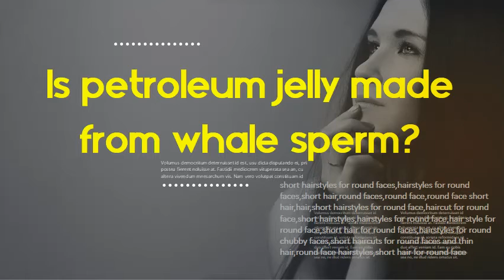Is Vaseline bad for leather? Is petroleum jelly made from whale sperm?